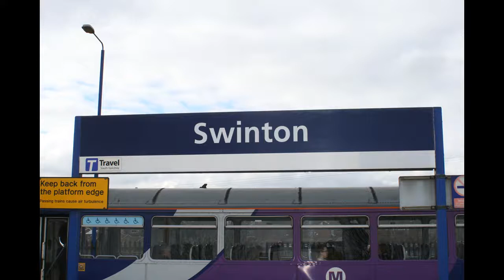Swinton Station revisited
A brief look at Swinton on a windy Friday 11th May 2018